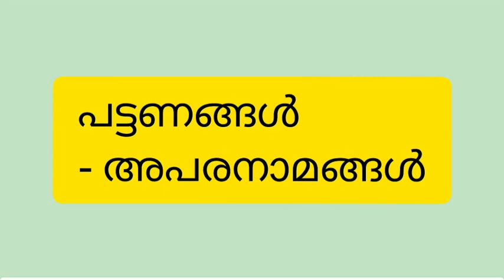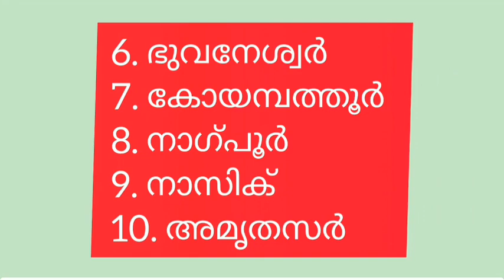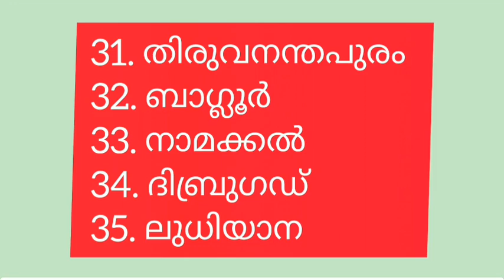പട്ടണങ്ങളും അപരനാമങ്ങളും | ldc prilims